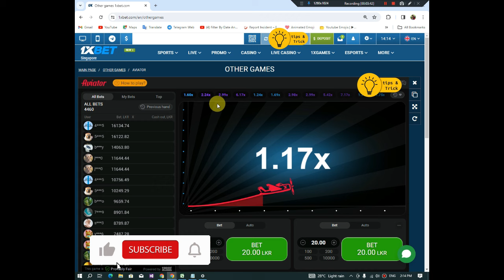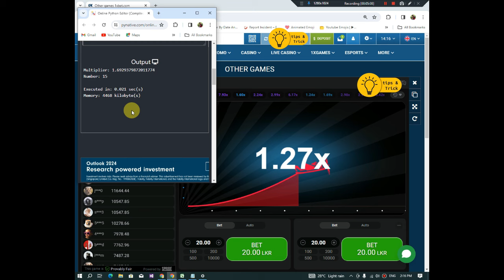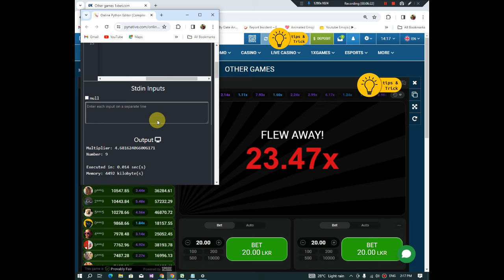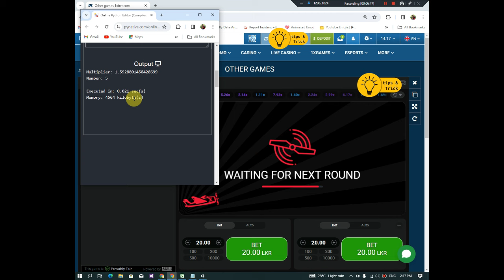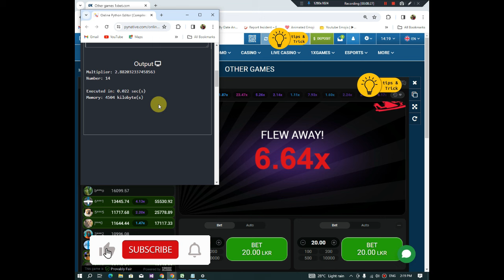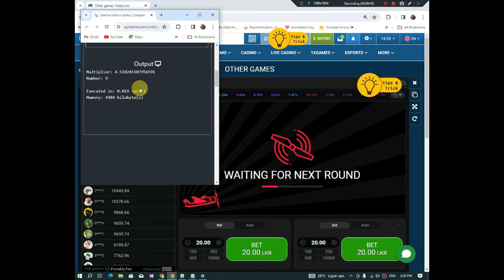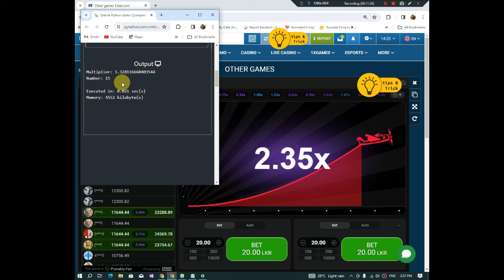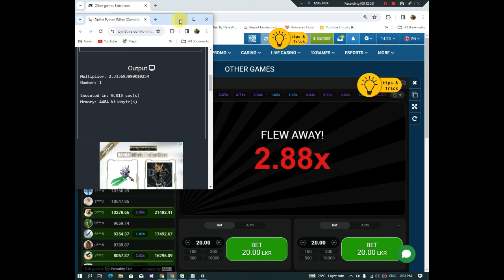1xbet Aviator Tool | ක්‍රෑෂ් ගේම් එක ක්‍රැක් කරන්න බලමු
ඉතින් හැමෝටම සුභ දවසක්.. මේ වගේ අළුත් වීඩියෝ බලන්න දිගටම රැදී ඉන්න අපිත් එක්ක. Like කරලා Comment  කරලා Share කරන්නත් අමතක කරන්න එපා. ඊගල වීඩියෝවෙන් හමුවෙන තෙක් හැමෝටම සුභ දවසක් ජයවේවා..